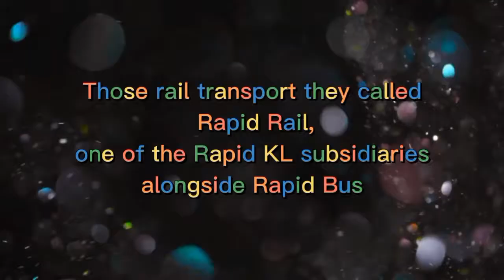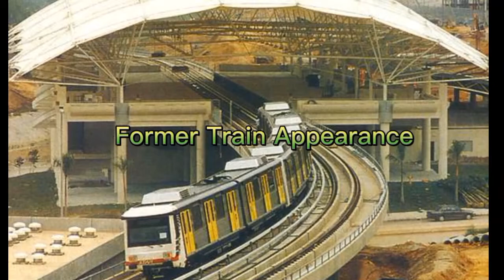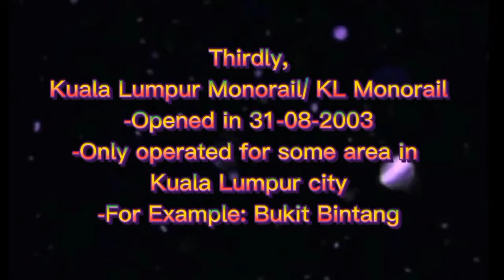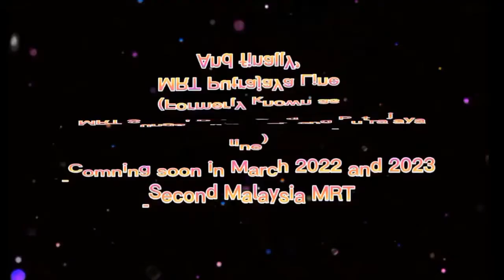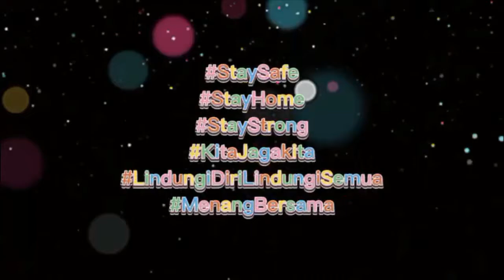Rapid KL Rail Transport Research Vlog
Video kali ini merupakan kajian lapangan mengenai pengangkutan rail yang telah dikendalikan oleh Rapid KL ataupun Rangkaian Pengangkutan Intergrasi Deras Kuala Lumpur. Saya tidak akan bercakap banyak sebab segala maklumat tentang Rapid Rail telah disampaikan pada beberapa buah vlog yang lepas sebelum ini. Namun begitu, saya ingin memperkenalkan sistem pengangkutan rel bawah Rapid KL ,membuka mata kepada rakan-rakan yang berasal dari Sabah dan Sarawak. Selain itu, di sini saya juga nak menegaskan bahawa video ini juga merupakan gabungan video bersama kawan lama saya . Jika berpeluang, video mengenai perkhidmatan pengangkutan rel ini akan muncul lagi pada masa yang akan datang.

This video is a research regarding all rail transport that operated by Rapid KL or Rangkaian Pengangkutan Intergrasi Deras Kuala Lumpur. For this video, i won't talk too much regarding Rapid KL because the information regarding that rail transport system i have mentioned at the previous vlogs before. However, i would like to introduce those Rapid KL rail transportation system , as eye-opener for those Sabah and Sarawak friends. Besides, I am also need to make it clear that this video is also combined MRT video with my old friend.  For future, this MRT service video will appear once again if i was given a chance.

LRT Ampang & Sri Petaling line

KL Monorail line Research Vlog